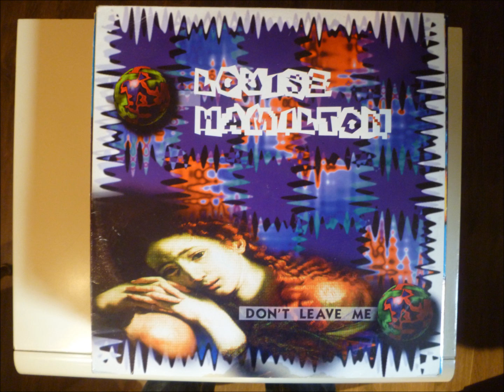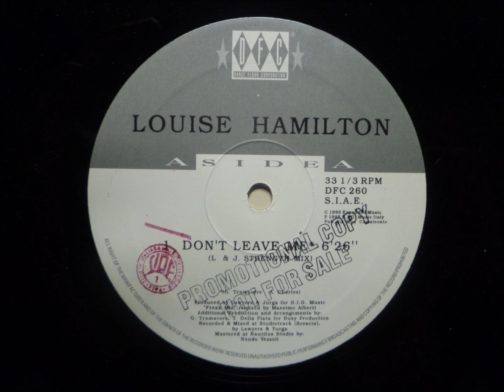Louise Hamilton - Don't Leave Me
"Freak Mix"

1995 C & P Expanded Music
Dance Floor Corporation records
Italy